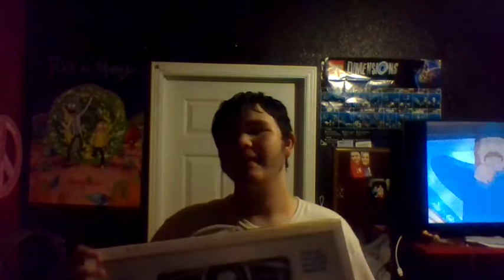Cj Talks About Christmas Stuff 2021